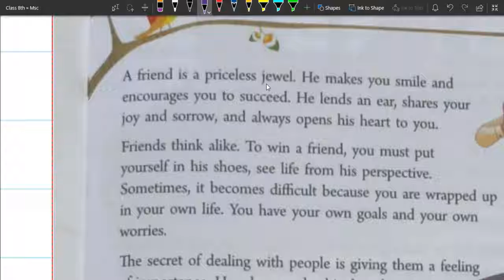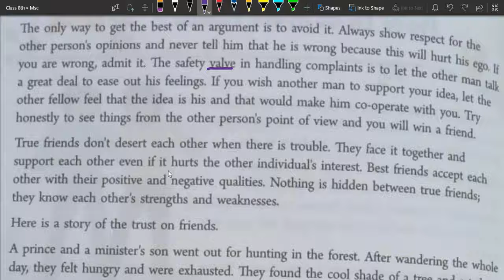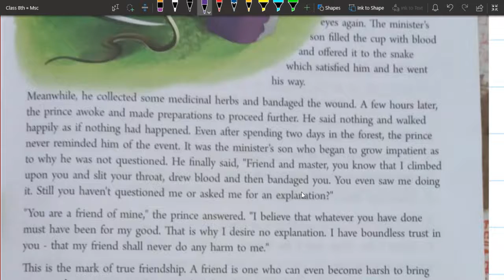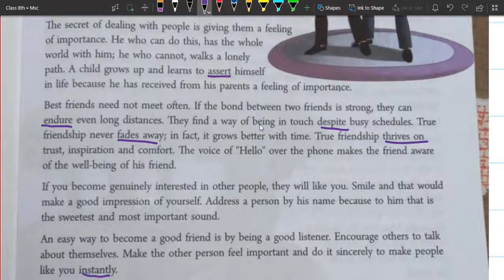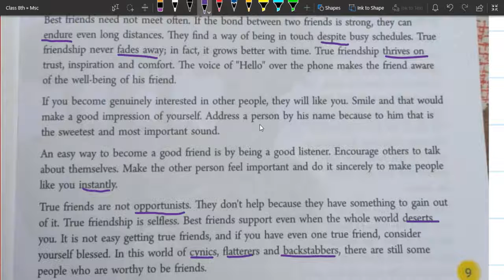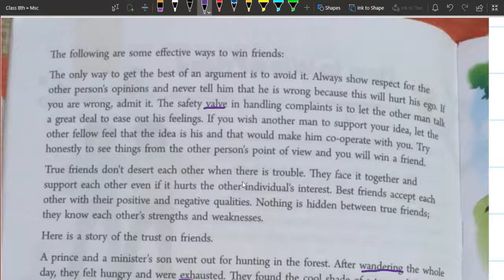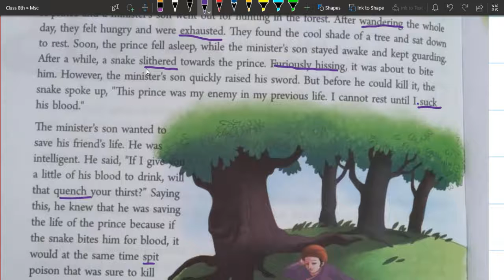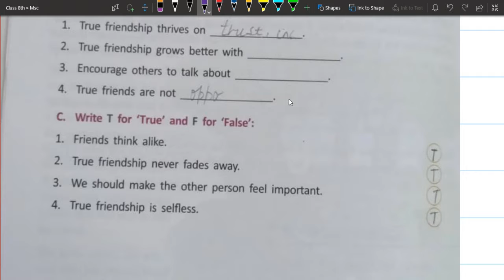How to Win A Friend